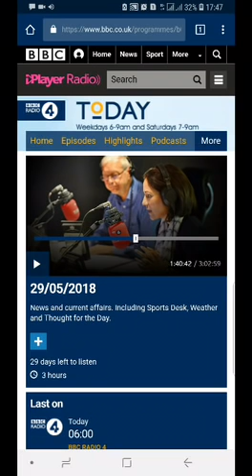Kagame’s Right-Hand Woman, Akamanzi Attacked BBC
'You must be unintelligent' - Claire Akamanzi told the BBC host John Humphrys. Akamanzi was furiously defending Rwanda's £30million sponsorship deal with Arsenal FC. Humphrys said: “It is obviously a very large amount of money and it seems a very bizarre thing to do to boost the tourism to Rwanda by putting adverts on shirts of Arsenal players. It seems positively eccentric.” Akamanzi dismissed the £30million figure, but would not reveal how much the Kagame regime would pay Arsenal. Humphrys then brought up the way Kagame’s repression, causing Akamanzi to boil over. Said Akamanzi: “you are either ill-informed or unintelligent.”